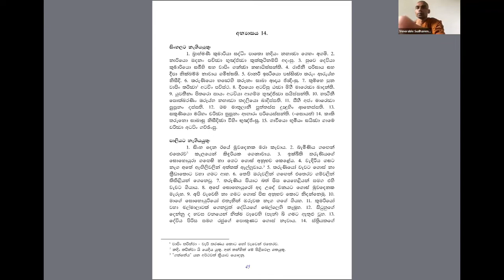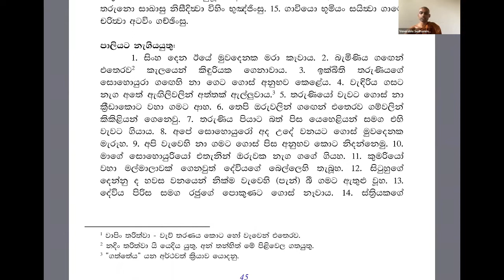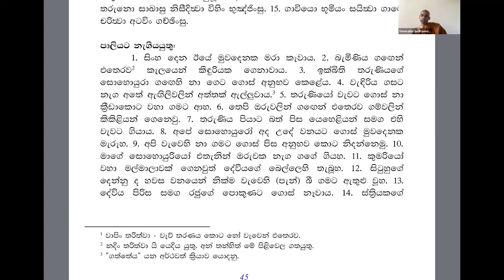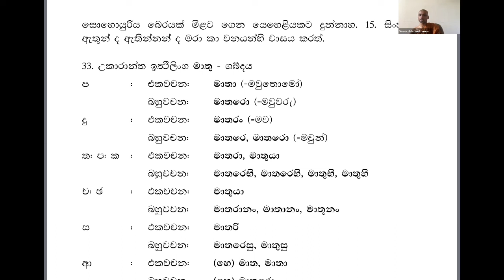අභ්‍යාස 14 සාකච්ඡාව / පාලිභාෂාවතරණය පළමු පොත / ven sudhammarakkhitha thero